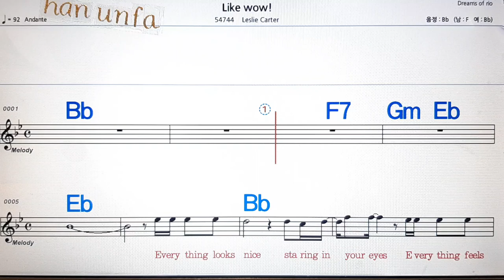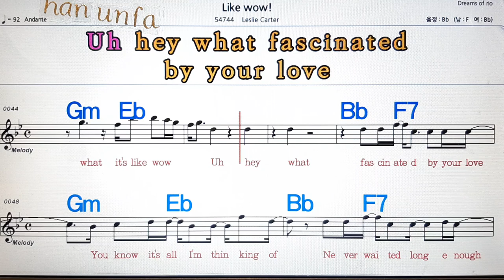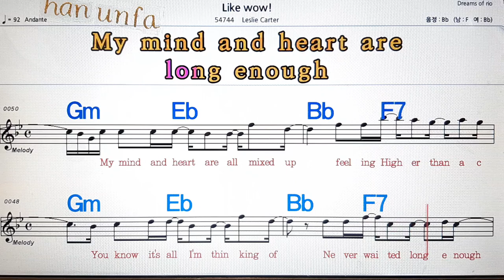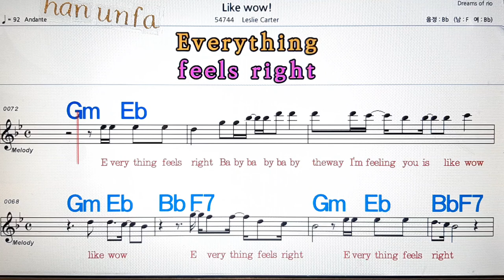Like wow!/Leslie carter💋노래방, 통기타 , 코드 큰악보, 가라오케, 반주💖Karaoke, Sheet Music, Chord, MR